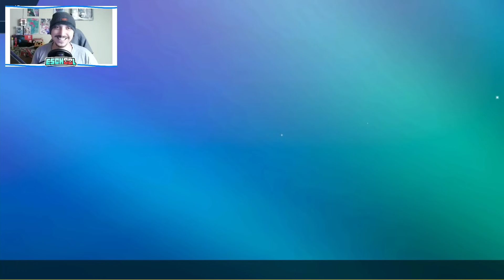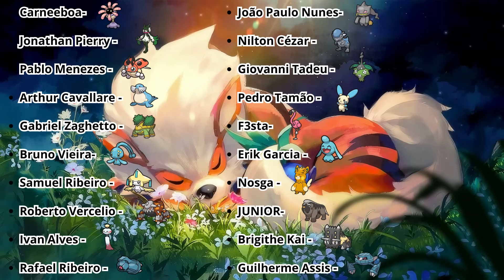Dewgong poderoso destruindo no top Rank!! | Competitivo VGC Regulamento F #115